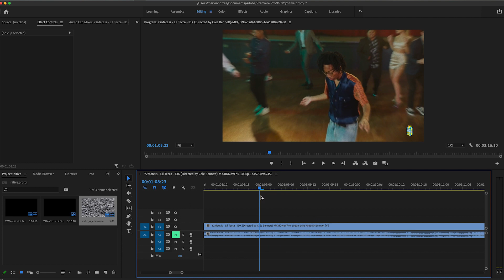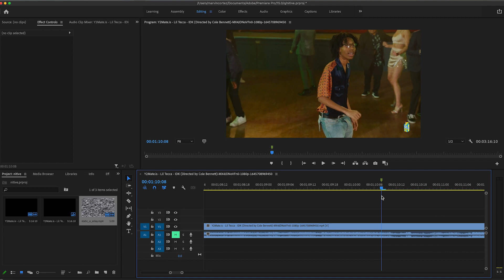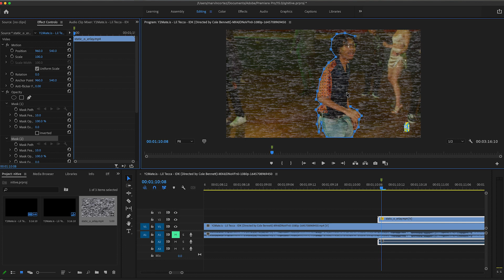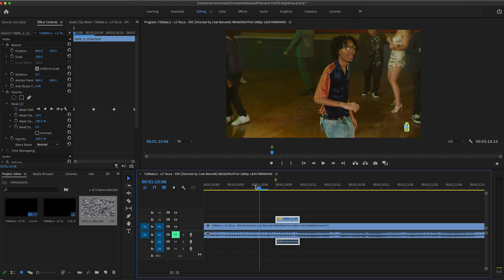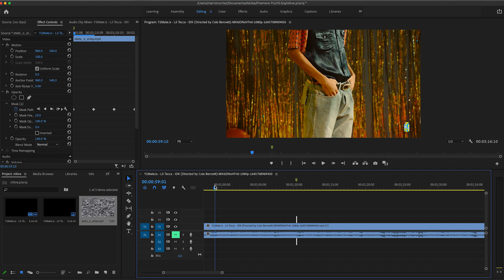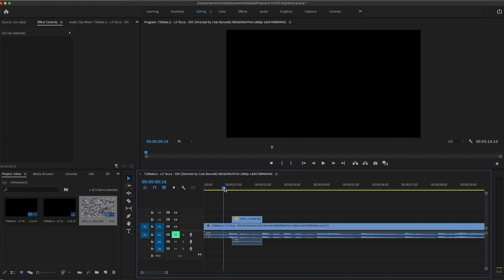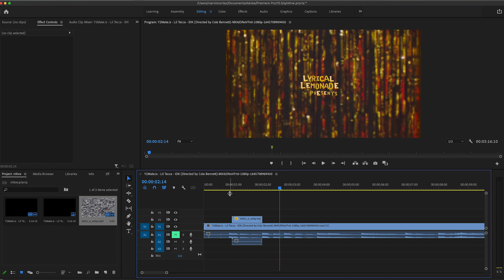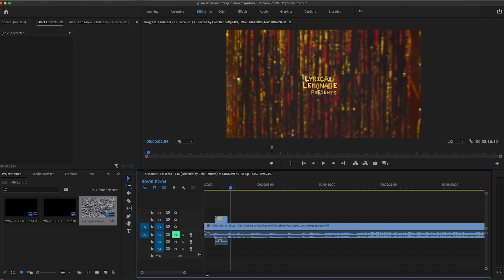NITETIVE MASK OVERLAY EFFECT ( HOW TO EDIT LIKE NITETIVE )(PREMIERE PRO)